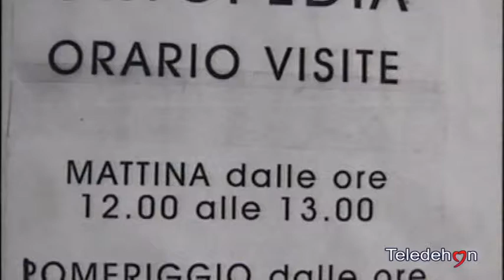ANDRIA GIOVANNI GORGONI SU ABBATTIMENTO LISTE D`ATTESA